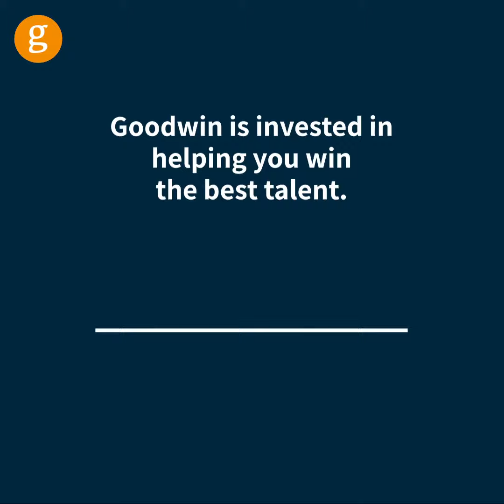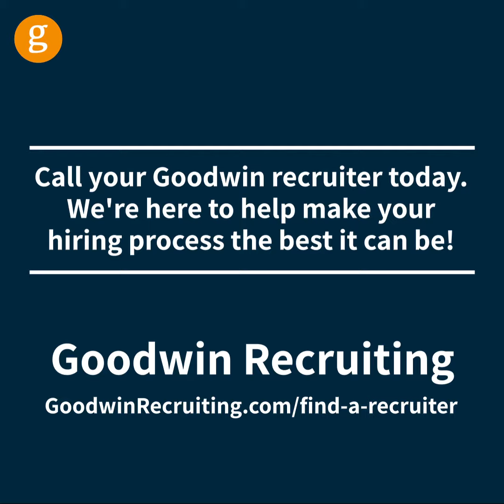8 Steps in Creating Urgency to Win the Best Talent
How can you increase the odds that the best candidates will choose you?
Check out these 8 steps to embrace urgency and generate short-term and ongoing improvements in your ability to acquire the best talent.